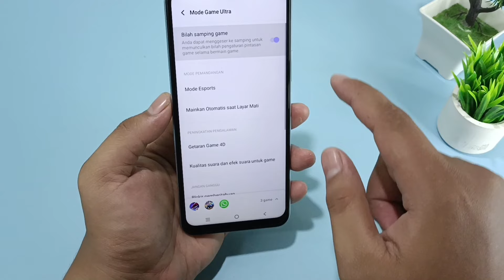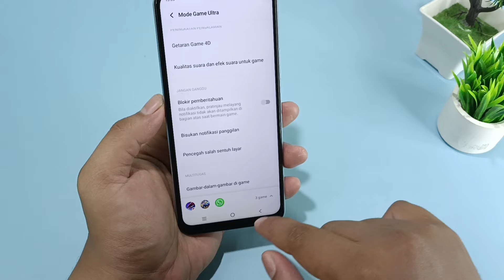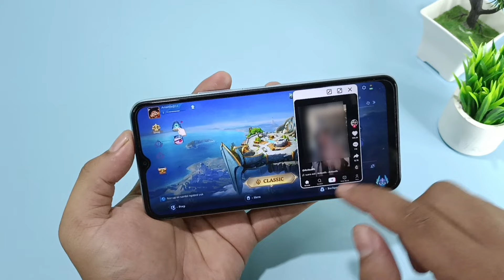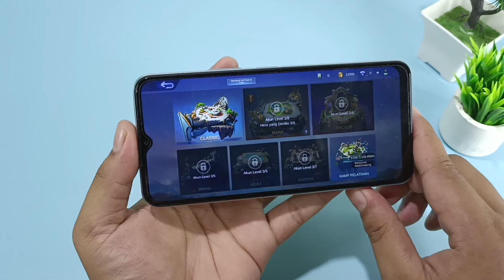Coba Nih! Main Game di Hp Vivo Sambil Buka dan Nonton Tiktok, Snack Video 100% Berhasil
Assalamualaikum wr.wb

Hallo sobat vivo, video kali ini saya memberikan tutorial cara bermain game sambil buka tiktok dan snack video, dan juga bisa menontonnya, membuka sambil main game bisa dilakukan di hp vivo anda yang sudah memiliki OS 12, ini video yang pertama saya unggah dan berhasil buat semua vivo pasti bisa.